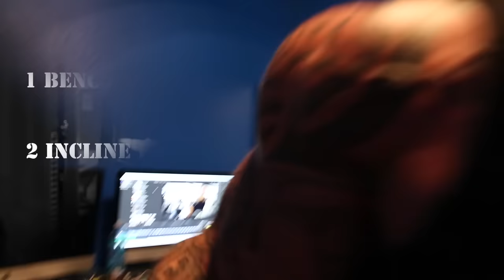THE RESURRECTION - DAY 13 - WEIGH IN - CHEST & SHOULDER SUPERSETS - PIZZA - KANGOL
Join us for an electrifying journey through "The Resurrection - Day 13," where we embark on a revitalizing experience guaranteed to invigorate your mind, body, and soul. As the sun rises, we kick off our day with a rejuvenating weigh-in, setting the tone for the transformative journey ahead.

With determination coursing through our veins, we power through an exhilarating series of chest and shoulder supersets, pushing our limits and reaching new heights of strength and endurance. Each rep brings us closer to our goals, igniting a fire within us that propels us forward with unwavering resolve.

After the intense workout session, it's time to reward ourselves with a well-deserved treat – mouthwatering pizza that tantalizes our taste buds and replenishes our energy stores. As we indulge in each savory bite, we savor the moment, reveling in the joy of indulgence and the satisfaction of a job well done.

Fitness vlog, Chest and shoulder workout routine, Pizza recipes, Kangol hat fashion, Health and wellness journey, Fitness motivation, Cheat meal ideas, Lifestyle vlogs